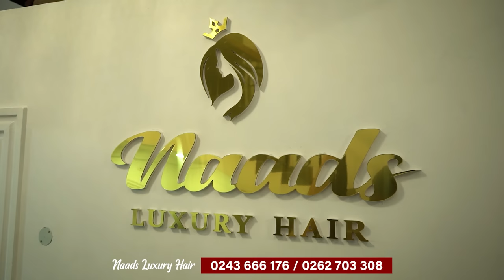I’m A Local Champion And So What? I’ll Never Apologize - O.B Amponsah Replies Israel Laryea’s Wife